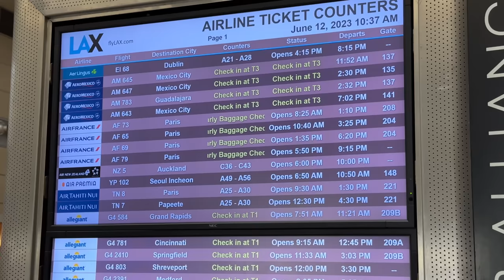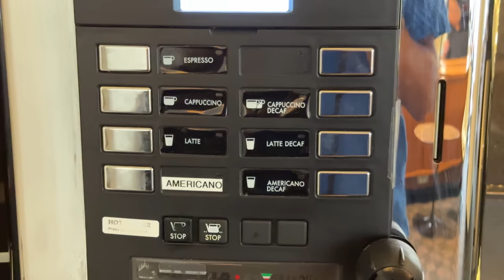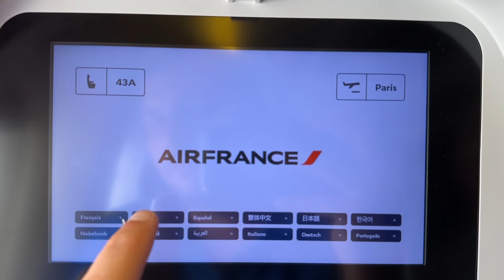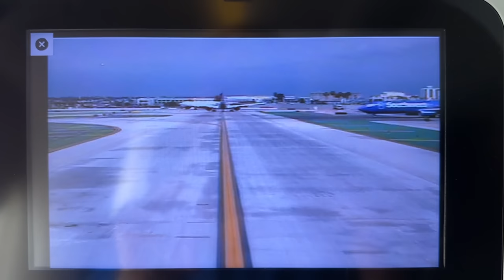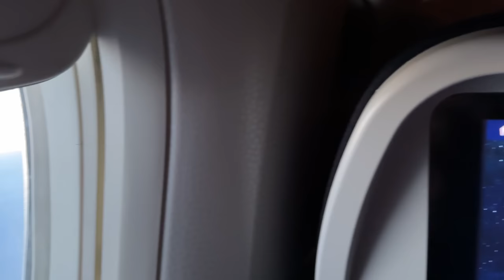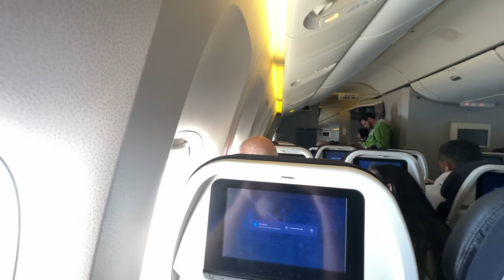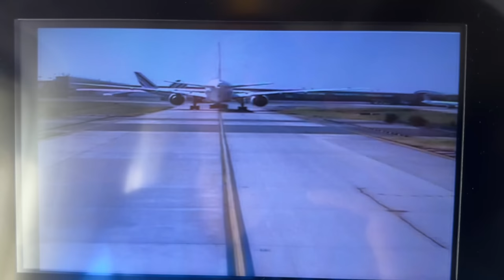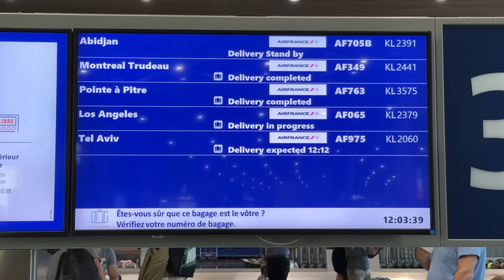🇺🇸 Los Angeles LAX - Paris CDG 🇫🇷 Air France Boeing 777 / Arctic route [FULL FLIGHT REPORT]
4K / 60 fps  📹 MY CAMERA : IPhone 14 Pro MAX 📱, SONY FDR AX-53 (No tripod , only Hand held)   No comentary , no music

48:50  Take off
1:11:30   Beautiful  Sunset
1:39:15   Landing

Flight AF65  /  Boeing 777-300ER
Seat : 43A , Economy class  (Flying Blue Gold)  Skyteam
-From Los Angeles LAX int'l Airport, Terminal 2B Tom Bradley, California, USA
To Paris CDG, Roissy Charles de Gaulle Terminal 2E hall L , France 🇫🇷 Arctic route over Greenland, Hudson Bay and north Canada
Qantas , British Airways OneWorld Business lounge

Air France :
-7th World Best airline   (Skytrax)

Timeline:
0:49    Terminal 2B  Tom Bradeley
2:03    Sky Priority  Check-in / baggage drop off
3:39    Border control / passport / Security Checkpoint
4:15    Boarding hall / Duty free
6:34    Qantas , British Airways OneWorld Business lounge
12:13  Plane Spotting
20:01  Tunnel to Terminal B satellite
30:15  Gate 204
32:01  Boarding  /  Seat 43A
39:32  Push Back / Air France Safety briefing video / taxiing
48:50  Take off
1:03:57   USB socket   / Wi-Fi on board
1:05:47   Flying over Sierra Nevada
1:08:19   Dinner
1:09:48   Restrooms on board
1:11:30   Sunset
1:14:57   In Flight Entertainment  (IFE) / flight camera / moving map
1:19:56   Blanket + pillow /sleeping on board
1:20:45   Air to Air encounter with United Airlines  Boeing 787-9
1:21:22   Flying over Davis strait
1:22:38   Sunrise
1:25:13   Breakfast
1:29:57   Start descent / approach to Paris CDG
1:39:15   Landing
1:53:26   Gate arrival  / Exit plane
1:58:30  Terminal 2E  Hall M
2:01:42  CDGVAL / Train to others terminals
2:04:56  Border control / Immigration
2:06:33  Baggage claim / Exit Airport
2:13:31  RER B / train to paris

Los Angeles Paris flight Air France

Razgriz
Flight Report / Plane Spotting
Economy class
Premium Eco
Flight experience
Air travel ASMR
Airport ASMR
Airplane ASMR